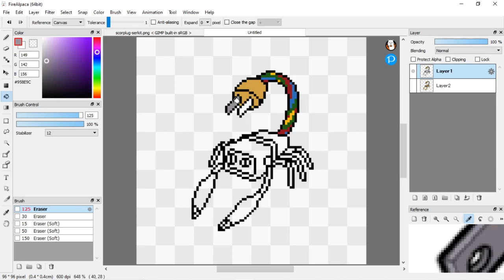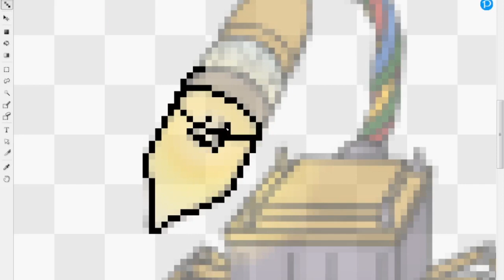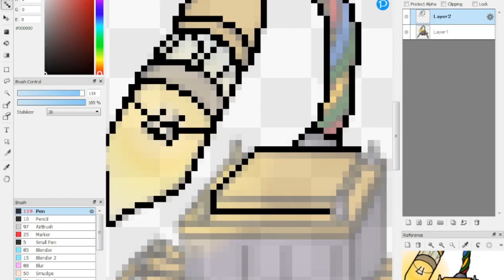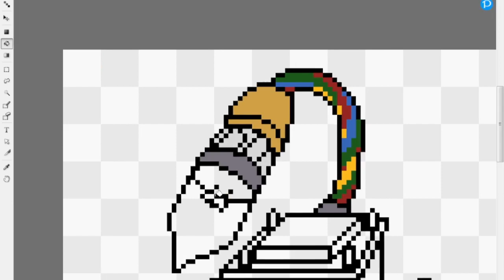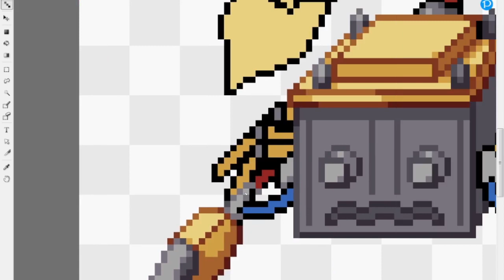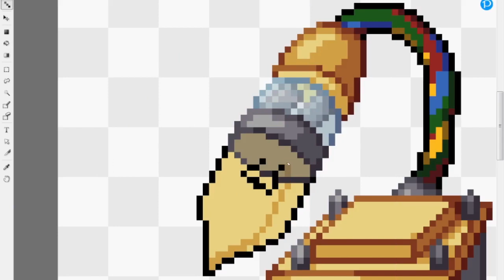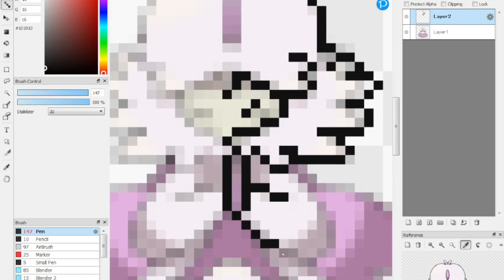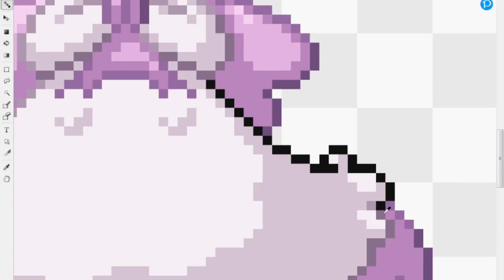Drawing NEW Skorpion POKEMON Sprites